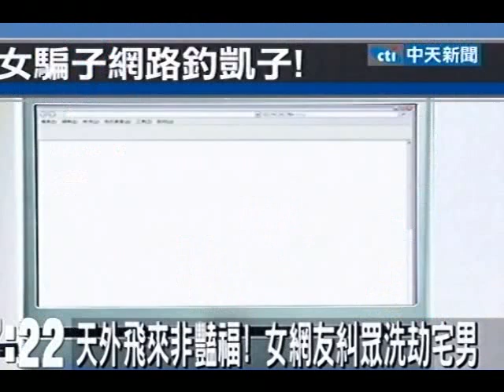8年級生缺錢花 合謀上網「釣凱子」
中天新聞》新北市一名徐姓少女因為缺錢花，聯合其他5名少年上網「釣凱子」。把被害網友約出來見面，徐女表示有急用想借錢，遭拒絕後找來同夥洗劫被害網友。6名嫌犯都是8年級生，最小的只有14歲，落網後被依強盜罪嫌移送法辦。